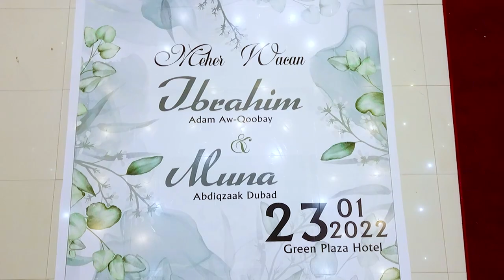Muna & Ibrahim Aroos Shidan Official Video